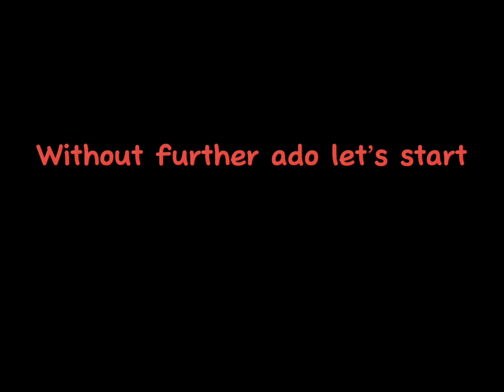Roblox bedwars but no Forge!?